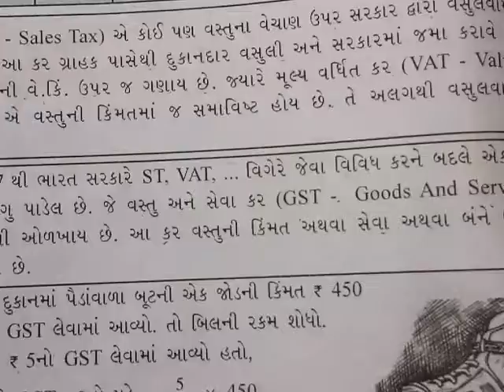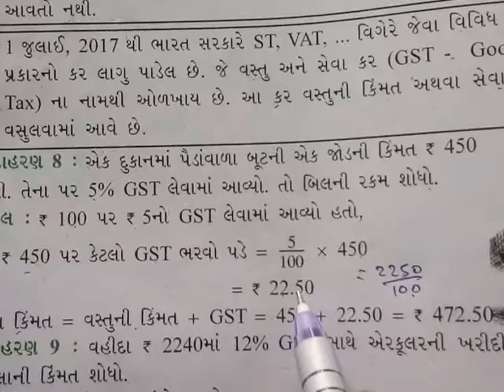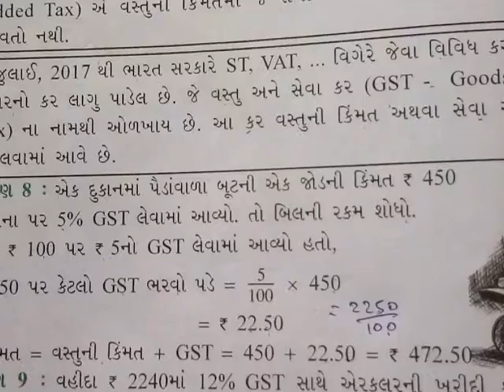Maths std 8. વસ્તુની મૂ.કિ, વે.કિ, નફો,ખોટ આધારિત પ્રયત્ન કરોની સમજ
8.રાશિઓની તુલના (કિરીટ પટેલ)